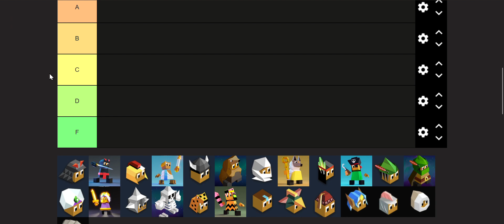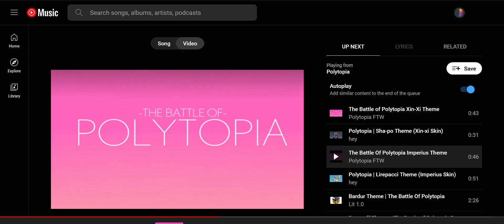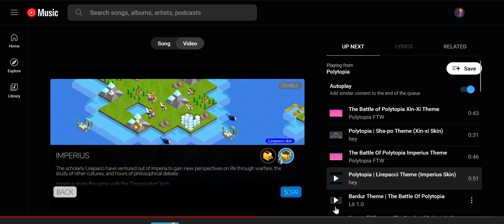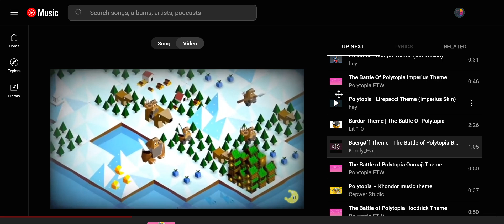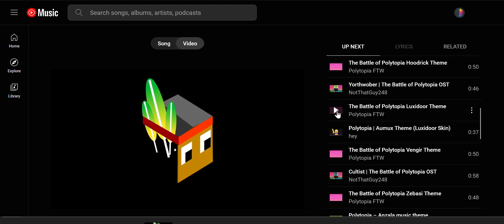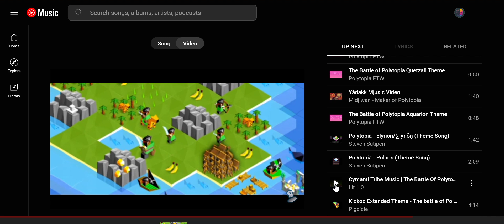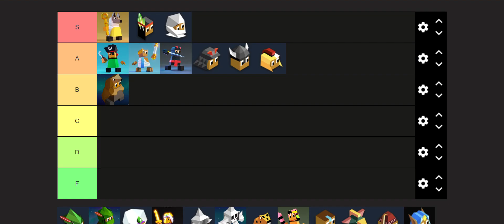Ranking Polytopia Tribe Music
POLYTOPIA